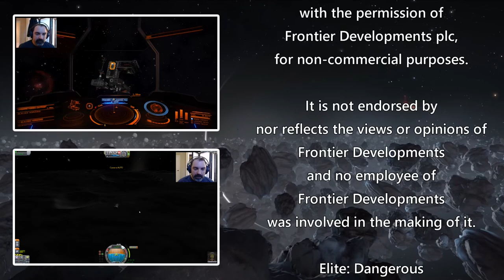Let's Play Elite: Dangerous - Episode 9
Time for some exploration! In Episode 9, I take money earned from trading and buy yet another ship. This one is outfitted for exploration, though and we head out to some uncharted near-by stars for profit!